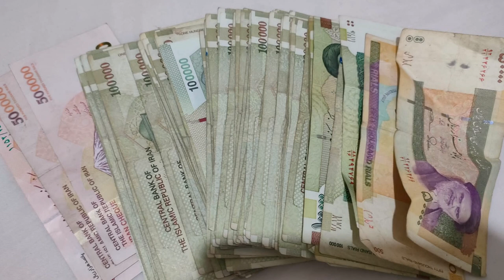A valódi Irán - Kultúrkortyok Szabadegyetem a Babits Mihály Kulturális Központban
Milyen a valódi Irán? Egy ország, amely atombombát fejleszt, ahol önkényesen tartóztatnak le embereket és elnyomják a nőket? Ez lenne a valódi Irán? Ilyen és ehhez hasonló kérdésekre adott választ a Kultúrkortyok Szabadegyetem e havi előadója, Simigh Ágnes idegenvezető, akinek nem az volt a célja, hogy gyönyörű látványosságokon keresztül mutassa be az egykori Perzsa Birodalom helyén álló országot, hanem inkább az, hogy megértesse Iránt a megjelentekkel. Mert a távoli és egyben rejtélyes országot érteni kell, főleg annak tudatában, hogy közelmúltbeli történelme máig aktív hatással van jelenére.